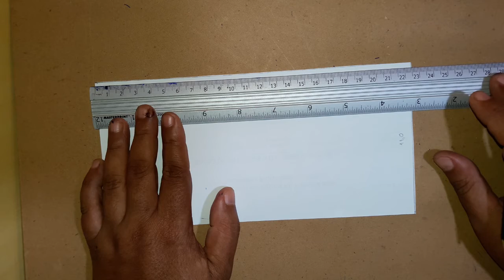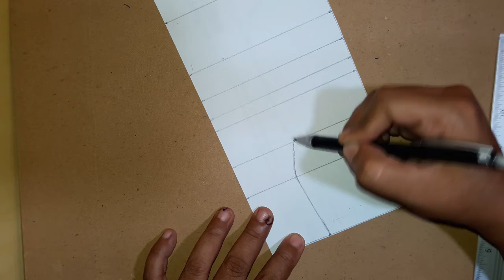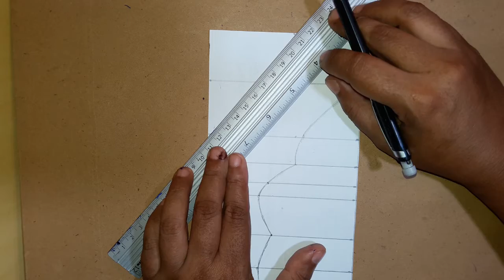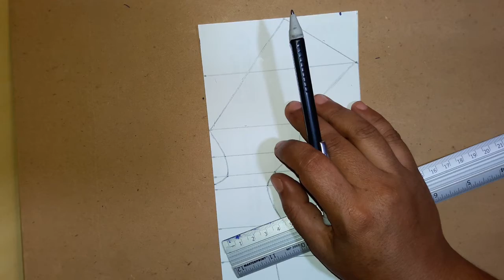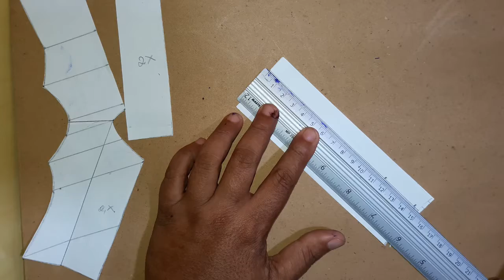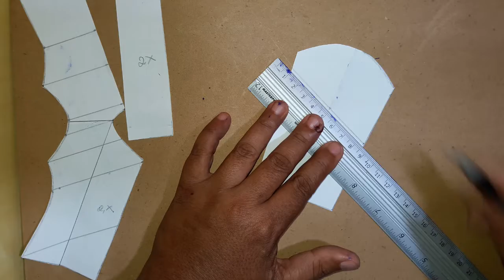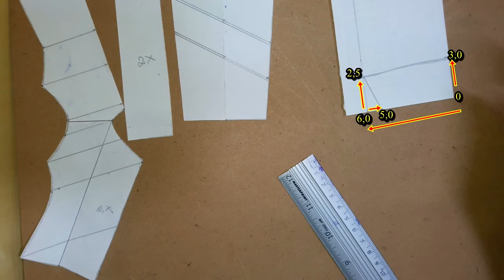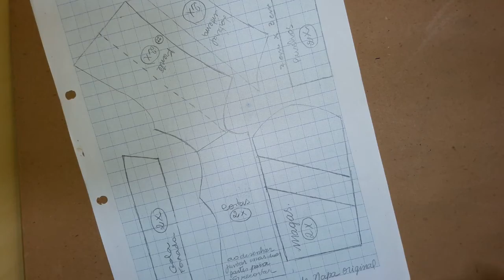Costurando - Jaqueta de Couro do Ryan Sobrenatural - MOLDE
Este mês está demais! Esperamos que gostem.
Teremos o look da nossa glamourosa Tereza,
Empresária dos Artistas. Ela realmente se veste
como uma estrela de cinema, gente!
E vamos ter o look do Ryan Sobrenatural. Ele
é um ator de cinema caracterizado para o personagem
que está representando.

Alem dos look teremos ainda aguns acessorios,nada desconhecidos
em outros canais, só vamos mostrar o nosso modo de fazer
pois pensamos no bom visual e na durabilidade da peça.
Pois embora nossos videos sejam a cara dos colecionadores, também
pensamos na criança que pode brincar com eles.